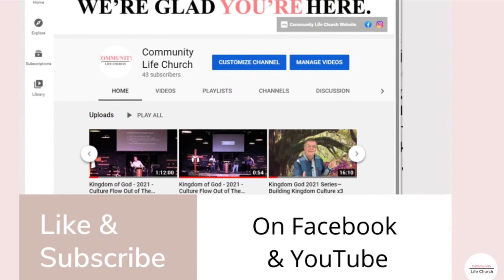You are loved!